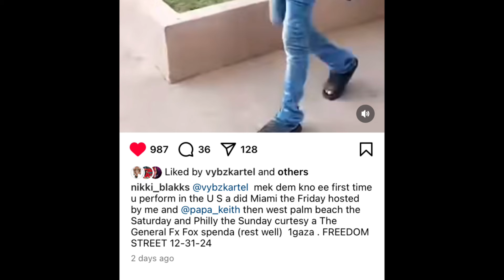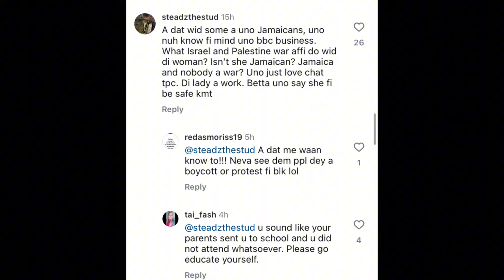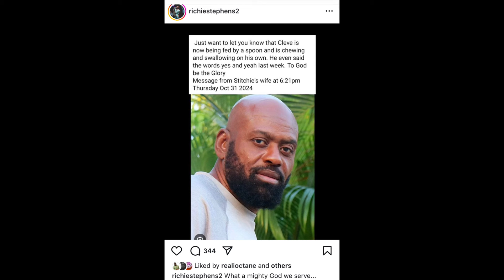VYBZ KARTEL GOT BACK USA VISA ! VANESSA BLING DISS GAZA ! RICHIE STEPHEN GOT BETTER AFTER NEAR D3ATH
kingmixup VYBZKARTEL GOT BACK USA VISA ! RICHIE STEPHEN NOT D3AD & GOT BETTER! Amari TALKS STING MC NUFFY MIX

Channel Viewers And New Potential Subscribers, Welcome To My Dancehall Broadcasting Channel Where The Latest Trending News In Hollywood, Hip Hop , R&B & Other Hot Topics & Gossips Will Be Discussed